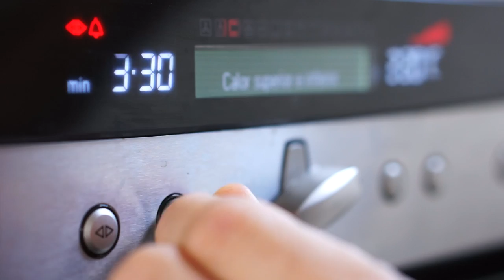PASTRAMI FAIL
Ingredientes:
1 kg de bistec de ternera (culata)
8 rebanadas de pan
4 pepinillos
4 cucharadas de mostaza
Para la salmuera:
1,5 l de agua
500 g de sal (mejor 200g)
250 g de azúcar moreno
15 g de sal de cura
15 g de copos de guindilla
15 g de semillas de mostaza
15 g de granos de pimienta negra
2 hojas de laurel
1 ramita de canela
Para el ahumado:
50 g de sal (no)
50 g de pimentón
15 g de cilantro molido
15 g de azúcar moreno
15 g de pimienta negra
15 g de semillas de mostaza